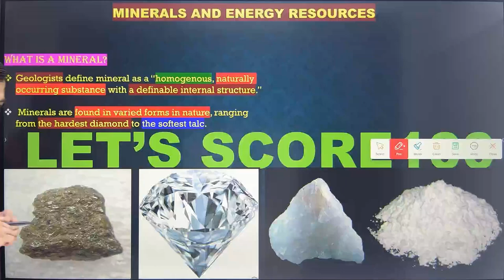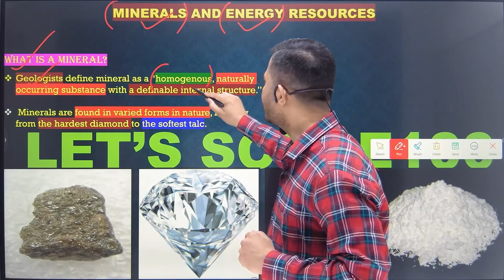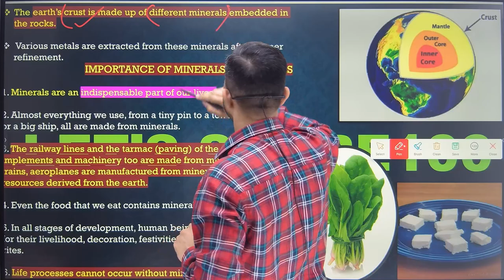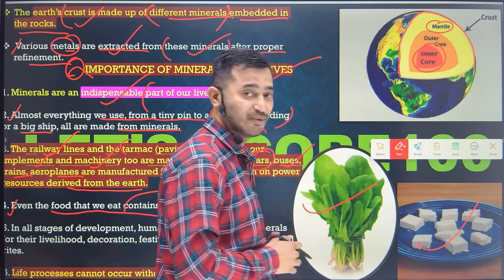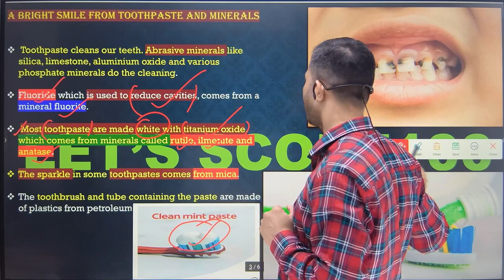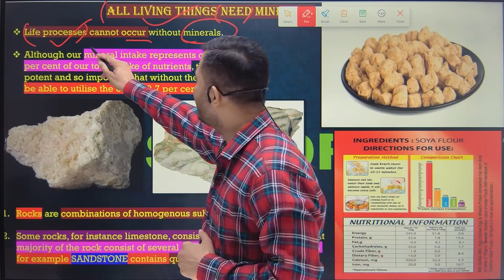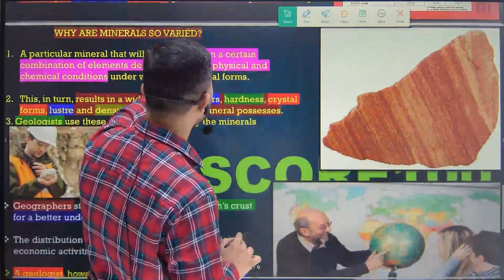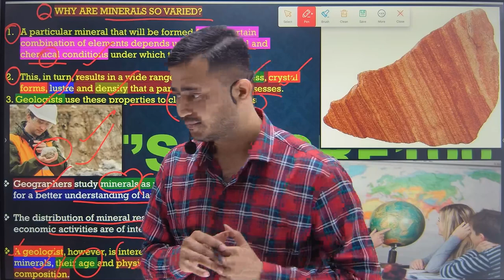Minerals And Energy Resources | What is a mineral ? | Class 10 | Geography | Chapter 5| CBSE BOARD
In this video the concepts of Class 10 geography chapter 5 Minerals And Energy Resources topic:- what is a mineral ?  has been explained in an easy and interesting way .Teacher has also explained importance of minerals. Minerals used in toothpaste have also been discussed .Importance of minerals for life processes have also been explained along with study of minerals by geologists . Pdf notes have also been provided IN description .

✅Class:-10
✅Subject:-Geography
✅Chapter:- Minerals And Energy Resources
✅Topic:- What is a mineral ?